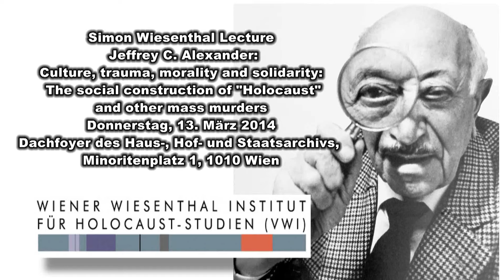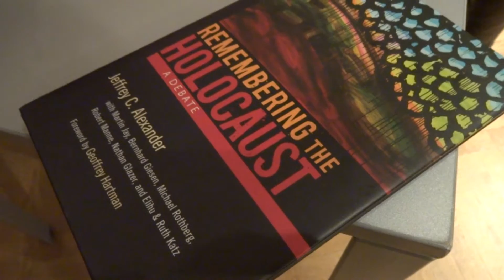J.C. Alexander: The social construction of "Holocaust" and other mass murders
Jeffrey C. Alexander: Culture, trauma, morality and solidarity. The social construction of "Holocaust" and other mass murders

Donnerstag, 13. März 2014

Dachfoyer des Haus-, Hof- und Staatsarchivs, 1010 Wien

Cultural trauma occurs when members of a collectivity feel they have been subjected to a horrendous event that leaves indelible marks upon their group consciousness, marking their memories forever and changing their future identity in fundamental and irrevocable ways. While this new scientific concept clarifies causal relationships between previously unrelated events, structures, perceptions, and actions, it also illuminates a neglected domain of social responsibility and political action. By constructing cultural traumas, social groups, national societies, and sometimes even entire civilizations, not only cognitively identify the existence and source of human suffering, but may also take on board some significant moral responsibility for it. Insofar as they identify the cause of trauma in a manner that assumes such moral responsibility, members of collectivities define their solidary relationships that allow them to share the suffering of others. Is the suffering of others also our own? In thinking that it might in fact be, societies expand the circle of the "we" and create the possibility for repairing societies to prevent the trauma from happening again. By the same token, social groups can, and often do, refuse to recognize the existence of others' suffering, or place the responsibility for it on people other than themselves.

Jeffrey C. Alexander is the Lillian Chavenson Saden Professor of Sociology and founding Director of the Center for Cultural Sociology at Yale University. He works in the areas of social theory, culture, and politics. Among his recent publications are Performance and Power (2011), Trauma: A Social Theory (2012), The Dark Side of Modernity (2013), and Obama Power (forthcoming in May). His essay On the Social Construction of Moral Universals: The 'Holocaust' from Mass Murder to Trauma-Drama (2002) was the topic of Remembering the Holocaust: A Debate (Oxford 2009).